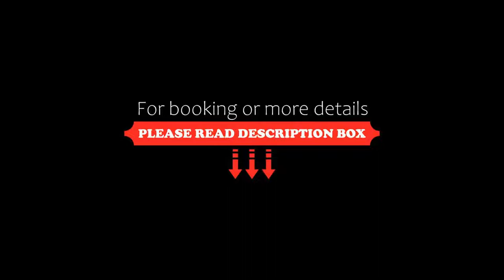Hotel Antonio II, Zahara de los Atunes, Spain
About Property:
This property is 2 minutes walk from the beach. Set just off the beach in Zahara de los Atunes, Antonio II features a large outdoor pool and sun terrace, surrounded by gardens. It offers spacious rooms with private terraces.
Some rooms enjoy views of the Atlantic Ocean, while other rooms feature views of the mountains from the terrace. They all come with satellite TV, free Wi-Fi, air conditioning and a minibar...
Property Type: Hotel
Address: Carretera Atlanterra, km 1, 11393 Zahara de los Atunes, Spain
Searching For
1. Hotel Antonio II - Zahara de los Atunes - Spain
2. Hotel Antonio II - Zahara de los Atunes - Spain Address
3. Hotel Antonio II - Zahara de los Atunes - Spain Rooms
4. Hotel Antonio II - Zahara de los Atunes - Spain Amenities
5. Hotel Antonio II - Zahara de los Atunes - Spain Offers and Deals
Audio Credit:
Track Title: Subway Dreams
Artist: Dan Henig